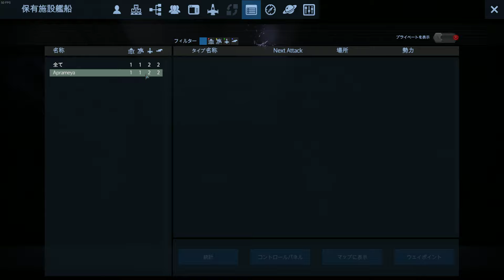#104 Empyrion Galactic Survival 20190714e